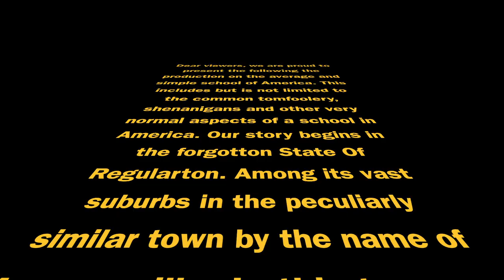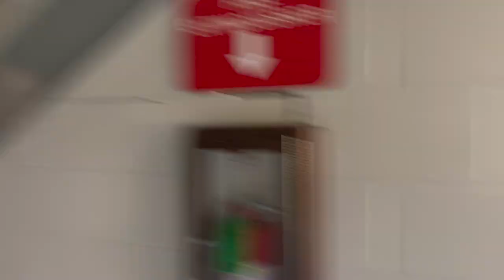An Average School: Finding Regular in the Least |A Rishab Ghosh Film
An Average School is a mockumentry film written, produced and directed by Rishab Ghosh. The flick stars Rishab as the principal of the school, with Allen Chen and Ryan Roy carrying various roles in the movie.